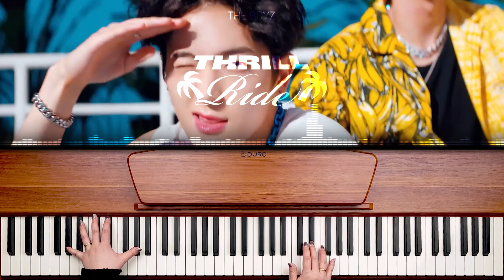❤️‍🔥 3분만에 듣는 더보이즈 메들리 (Piano cover)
🎵 Track List
00:00 WHISPER
00:31 THRILL RIDE
01:07 REVEAL
01:34 MAVERICK
01:58 Timeless
02:24 Bloom Bloom